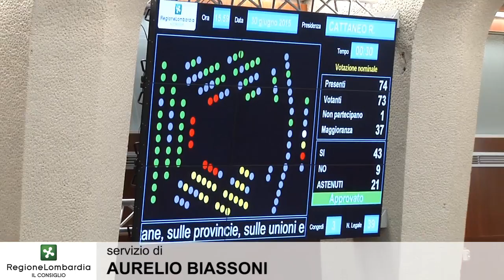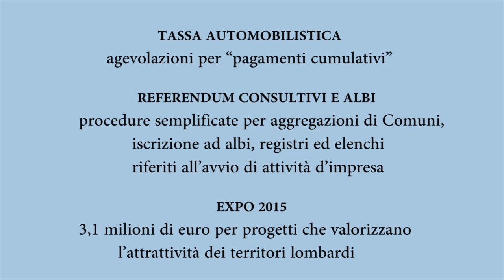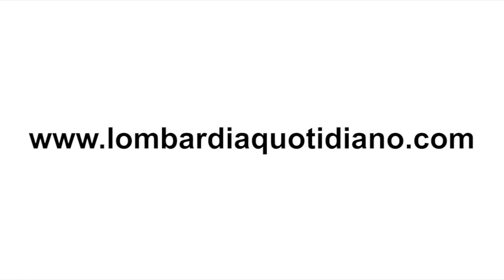Tg Web Lombardia (40): Semplificazione, Poste, Garante Infanzia, Province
Edizione settimanale del notiziario web del Consiglio regionale: il parlamento lombardo ha discusso e votato due importanti leggi sul riordino delle autonomie e sulla semplificazione normativa. E' al lavoro il nuovo e primo Garante per i diritti dell'infanzia e dell'adolescenza. Le Commissioni Bilancio e Attività hanno discusso il nuovo piano di riorganizzazione delle Poste, esprimendo perplessità per il mantenimento di alcune chiusure di sportelli. In chiusura finestra sugli appuntamenti Expo